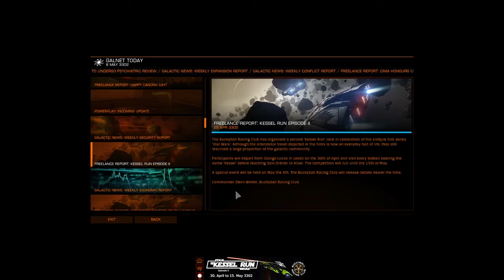Elite Dangerous [BuckyBall Racing Club] - The Kessel Run II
Buckyball Racing Club (BRC) presents: The Kessel Run - Episode II

To read more about the event, follow this link to the Frontier forums thread

I edited the supercruise time and cut out the witchspace loading.

Pilot: CMDR Terrorsidic
Ship Name: DBE
Ship Type: Diamondback Explorer
Placing me 8 out of 19 racers who completed the course.
Full results are on the event link above.

The Kessel Run - Episode II

To commemorate "Star Wars", the classic audiovisual entertainment series from the 20th and 21st century, the Buckyball Racing Club presents Episode 2 of the galactic race.

The race is starting from George Lucas station in Leesti and ends in Solo Orbiter in Altair. Between start and finish, you have to dock at every station and outpost named "Kessel" in any order you prefer.

The course:

The stations / systems in question are:
System. Station. Type
Leesti. George Lucas Starport - Start line
Hanneng Kessel Enterprise Outpost
Latoras. Kessel Colony Outpost
Dao Jungu Kessel Gateway Outpost
Edenapel Kessel Hub. Outpost
HIP 18609 Kessel Legacy Outpost
Apurarai. Kessel Platform Outpost
Chediq. Kessel Platform Outpost
Ba Narr. Kessel Port. Outpost
LHS 2936 Kessel Port. Outpost
HR 4749. Kessel Ring. Outpost
HIP 82964 Kessel Station Starport
Hurusalki Kessel Terminal Outpost
Khodia. Kessel's Inheritance Outpost
Altair. Solo Orbiter. Starport - Finish line

Video Bookmarks,
00:00 - More Video bookmarks to come later